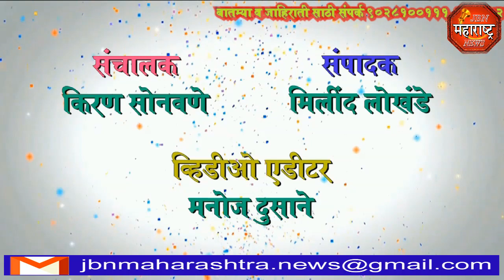jbn maharashtra news jalgaon